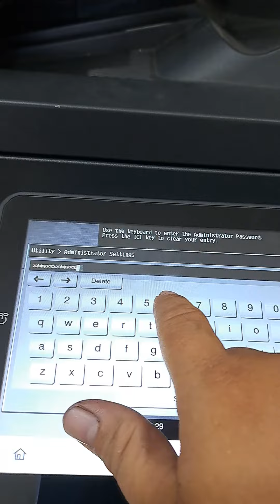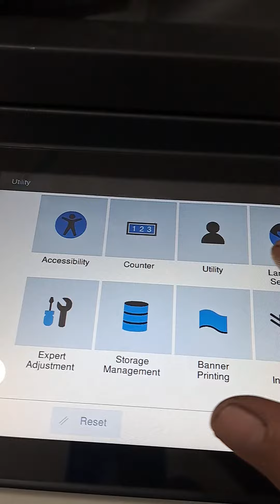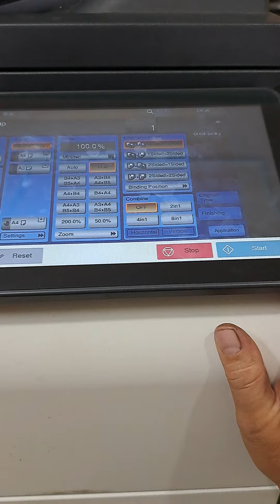classis screen Bizhub 550i